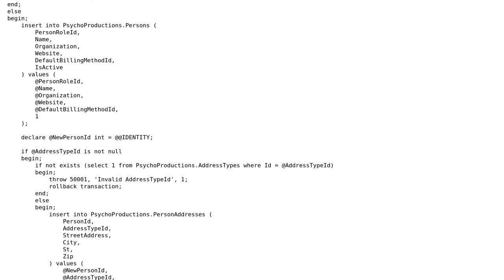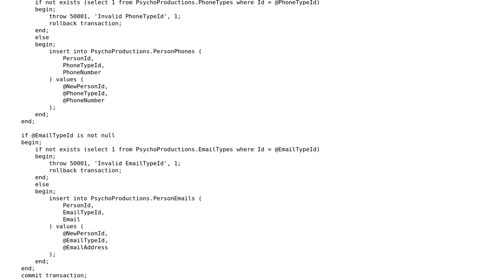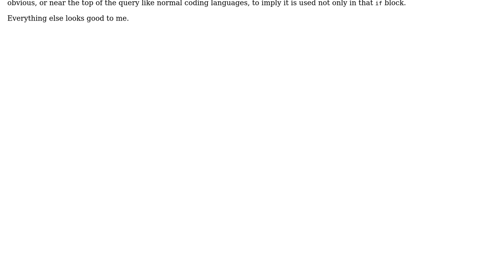Code Review: Stored procedure to insert a new person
With thanks & praise to God, and with thanks to the many people who have made this project possible! | Content (except music & images) licensed under CC BY-SA | Music | Images & others | With thanks to user Phrancis user Kris Lawton and the Stack Exchange Network Trademarks are property of their respective owners. You are responsible for your own actions.